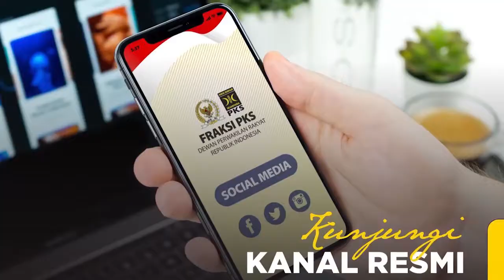Fraksi PKS Kunjungi Fraksi Partai Nasdem Bahas Isu Parlemen